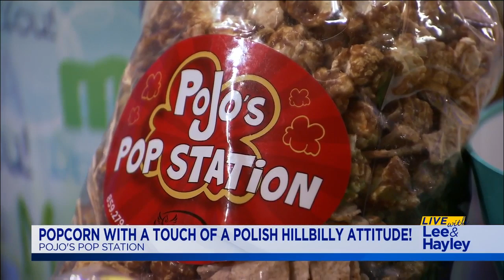Live With Lee & Hayley: Popcorn With A Touch Of A Polish Hillbilly Attitude